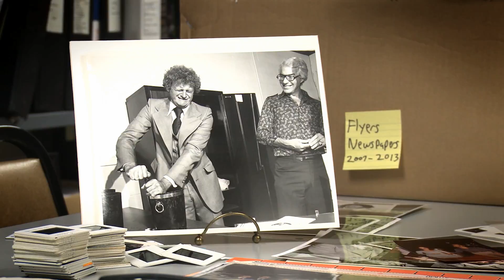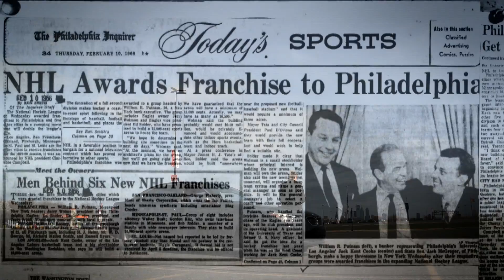Friends and Memories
When Ed Snider was trying to bring hockey to Philadelphia he also had to surround himself with another team...those who would believe in his work ethic and help to build a new arena.  Lou Scheinfeld was one of those who joined Snider's team.  After years working the City Desk at the Philadelphia Daily News, Scheinfeld joined Snider.  Four decades and couple of Stanley Cups later, the Spectrum is gone and Ed Snider has passed but the memory and the bond between friends will always remain.